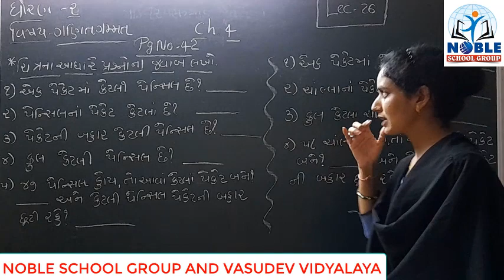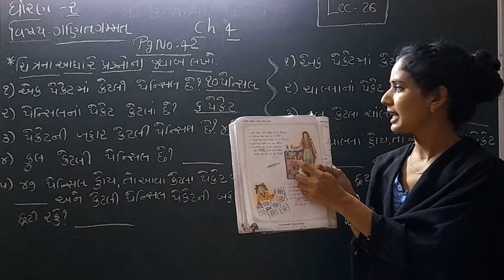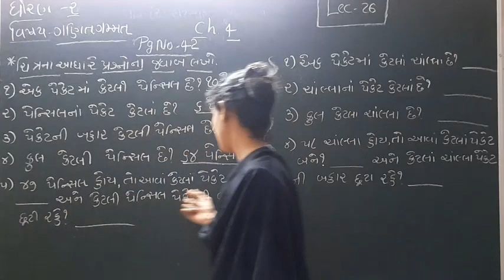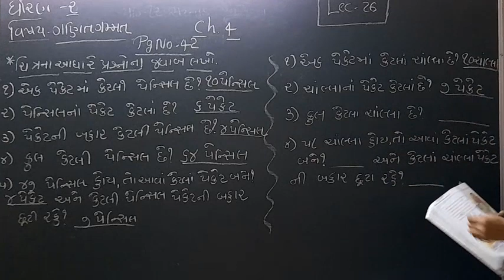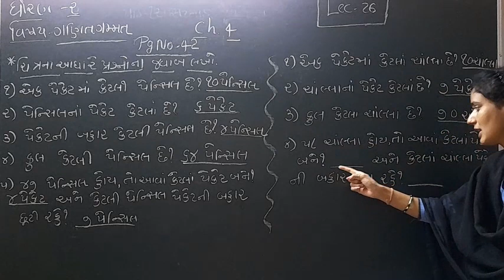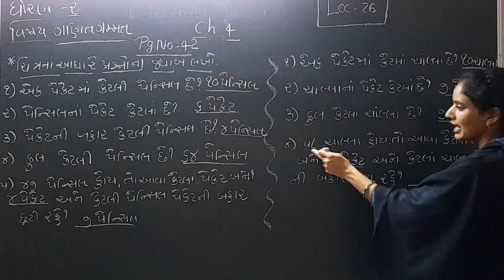Standard 2 mathematics Lecture 26 By Ashaba Jadeja